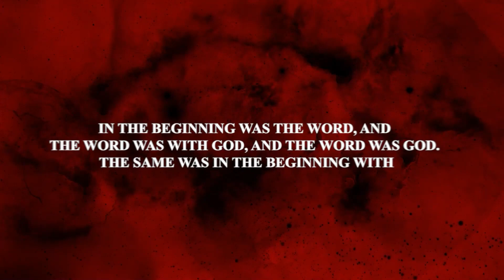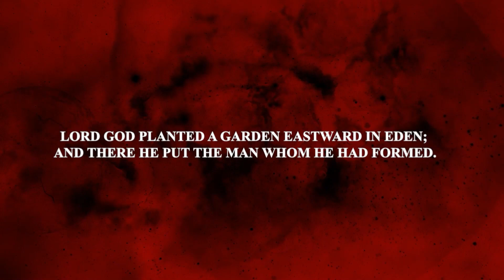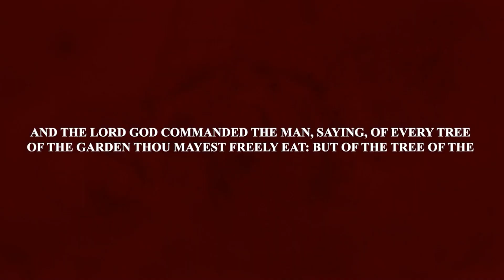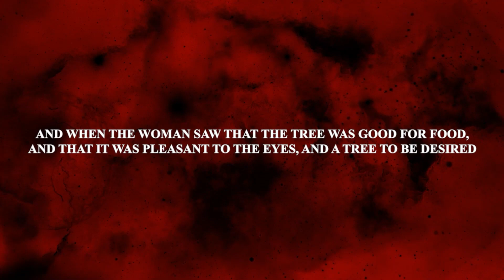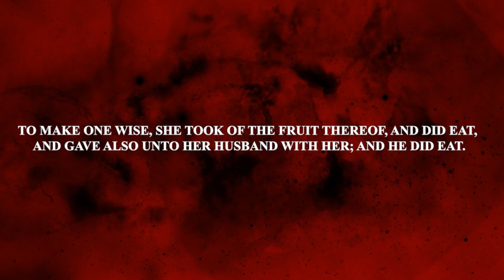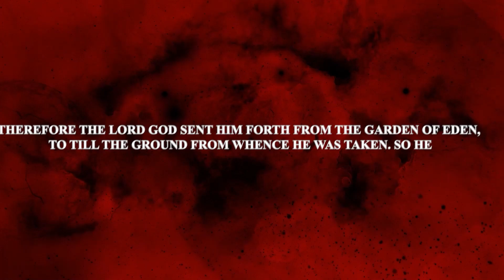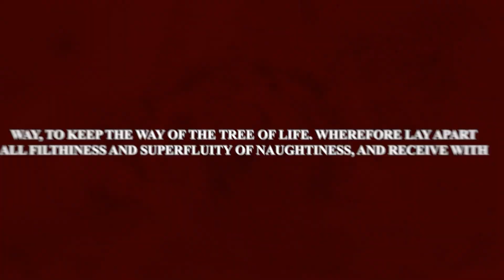Last Battle - And God Created Man (lyric video)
Digitally available on all sites!
Seriously underrated Symphonic CBM From Ukraine!

This song is sung in Russian with english lyrics on the screen
its hard to match them up, we did the best we could :)

video by D MASSA PRODUCTIONS